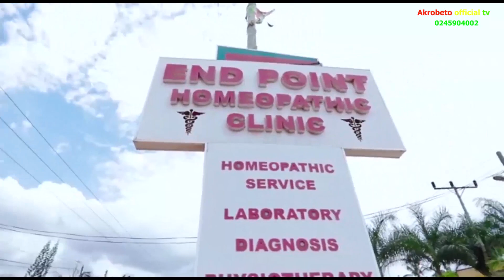FAMILY HOUSE (Abusua Fie) episode 381Joe Joe should be very careful with Abronumaa, Dorcas is right